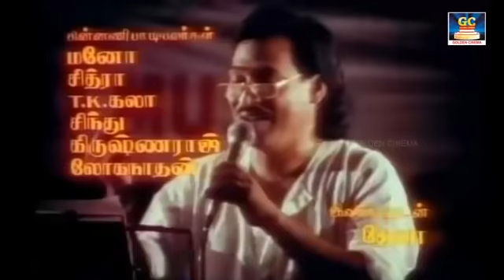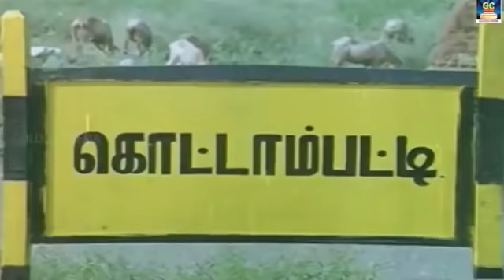இன்றைய 90ஸ் கிட்ஸ்களுக்கு மிகவும் பிடித்த தேவா காதல் பாடல்கள் | Deva Love Songs90s | Kadhal Padalgal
Winnerr Cinemas